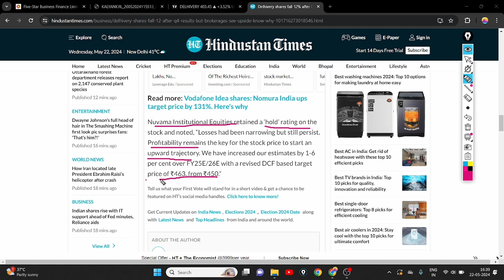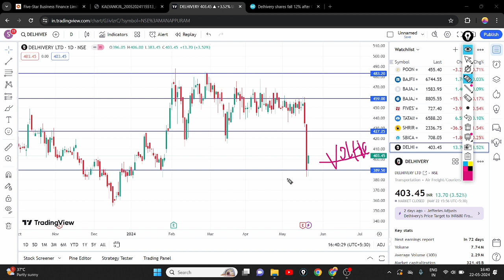DELIVERY SHARE 4%⏫ UPSIDE || DELHIVERY SHARE LATEST NEWS || DELHIVERY SHARE ANALYSIS